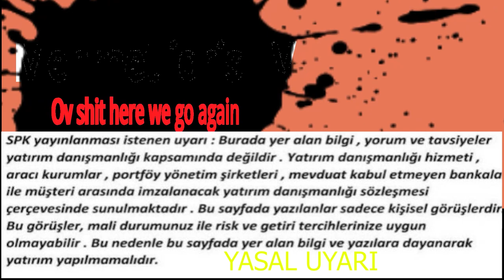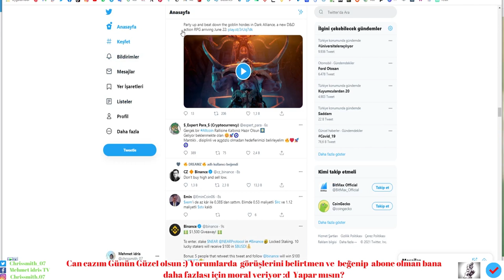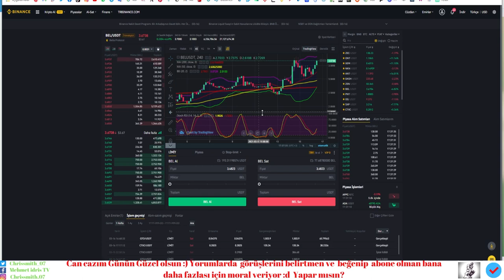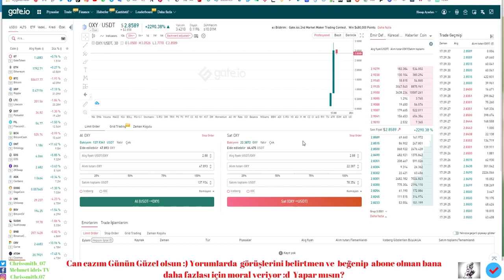GATE.İO İLK DEFA TRADE AÇILAN COİNDE İŞLEM NASIL YAPILIR? ÖN SATIŞ SONRASI İŞLEMLER l İCO ÖN SATIŞ l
Herkese merhaba arkadaşlar, çok önemli bir analiz videosu hazırladım, sizlerin yararına olacağını umuyorum :) oxygen coin ilk defa piyasalarda sergilendi nasıl trade yapabiliriz, kar ve zarar seviyelerimizi makul seviyelerde nasıl tutabiliriz gibi konuları anlatıyorum . aç gözlülük bu piyasada hep kaybetmenize sebep olacaktır o yüzden lütfen kendinize belirli sınırlar belirleyin!

Video Yatırım tavsiyesi değildir! Sadece görüş ve analizlerimi aktarıyorum!

Huobi Referans linki kaydol 170$ 'a kadar hoş geldin bonusu kazan

Videoları herkesten önce izlemek istiyorsan kanalımı takip edip zil tuşuna bastığından emin ol :)